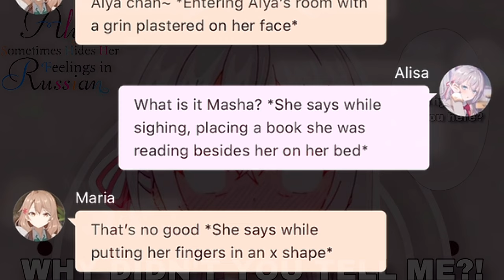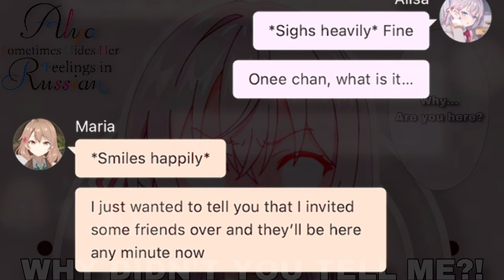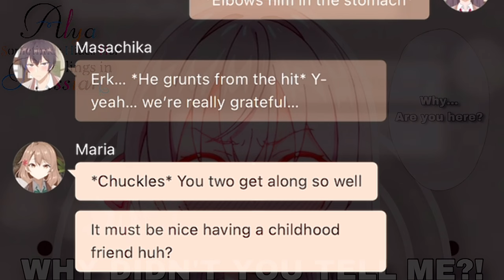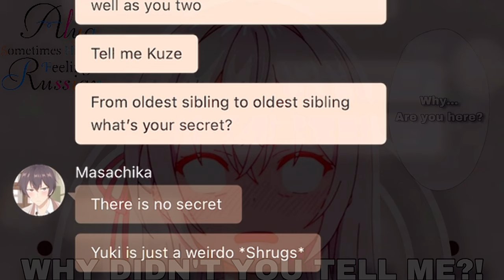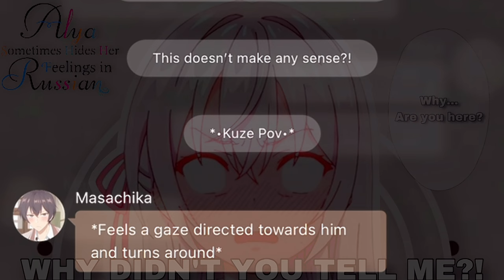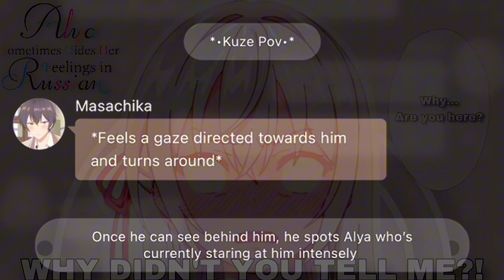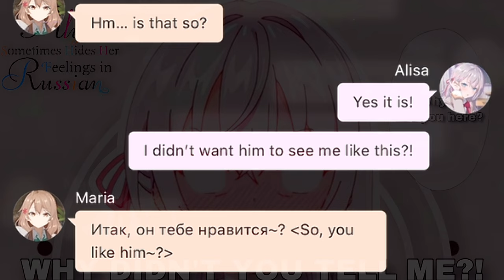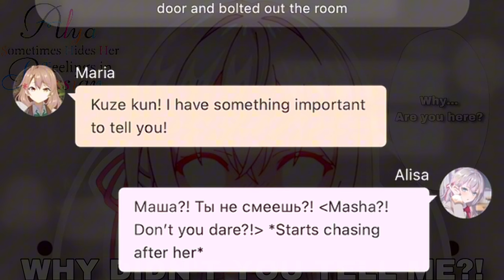Why Didn’t You Tell Me?! // Roshidere Oneshot // Texting Story // Alya & Masha Shenanigans